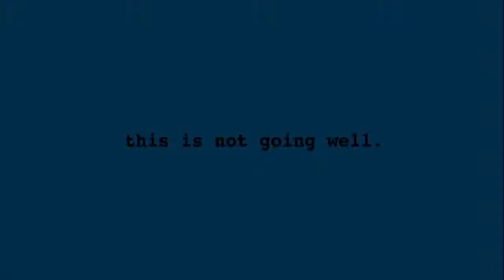Margot at the Wedding (2007) Trailer - Starring Nicole Kidman, Jack Black, Zane Pais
Margot at the Wedding (2007) Trailer

Margot at the Wedding is a 2007 tragicomedy written and directed by Noah Baumbach. The film premiered on August 31, 2007 at the 34th Telluride Film Festival.
Margot (Nicole Kidman) is a successful but neurotic writer who brings her 11-year-old son Claude (Zane Pais) to spend a weekend visiting her free-spirited sister Pauline (Jennifer Jason Leigh) on the eve of her wedding to Malcolm (Jack Black) at Pauline & Malcolm's home on Long Island.

Directed by Noah Baumbach.